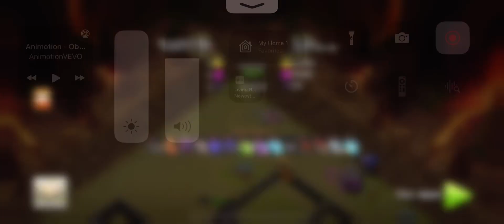Bowler and witch attack th 10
COC - bowler witch demonstration.